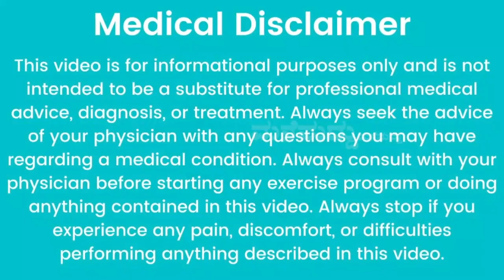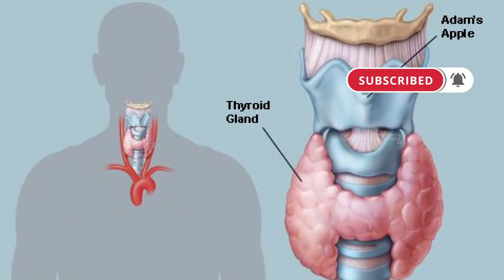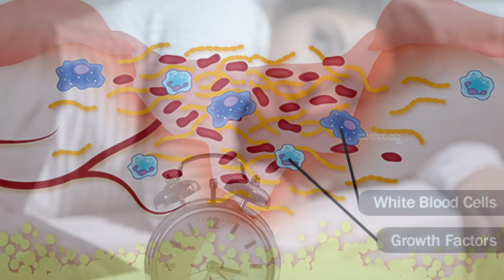ಪ್ರತಿದಿನ ಬೆಣ್ಣೆ ಬಳಸ್ತಿರಾ? ಹಾಗಿದ್ರೆ ಮಿಸ್ ಮಾಡದೇ ವಿಡಿಯೋ ನೋಡಿ | Surprising Benefits of Butter in Kannada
In My Channel You Can look for :
1. Home Remedy in Kannada          (ಕನ್ನಡದಲ್ಲಿ ಮನೆಮದ್ದು)
2. Simple Home Remedies             (ಸರಳ ಮನೆಮದ್ದುಗಳು)
3. Healthy Food Recipe in Kannada  (ಆರೋಗ್ಯಕರ ಅಡುಗೆಗಳ ರೆಸಿಪಿಗಳು)
4. Health secrets and tips to make your life easy